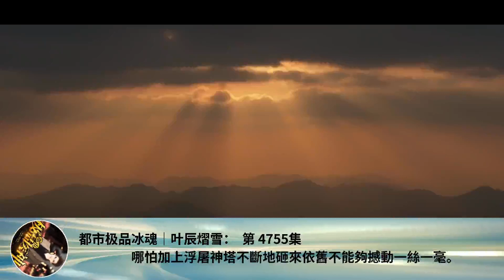都市極品冰魂｜葉辰熠雪： 第 4755集